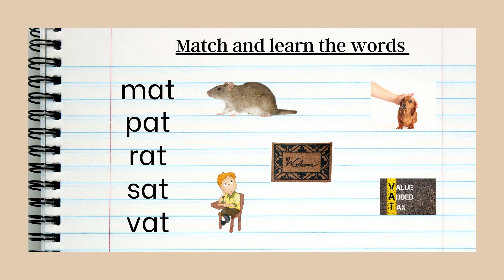-at words for Preschoolers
Let's learn -at words with pictures.